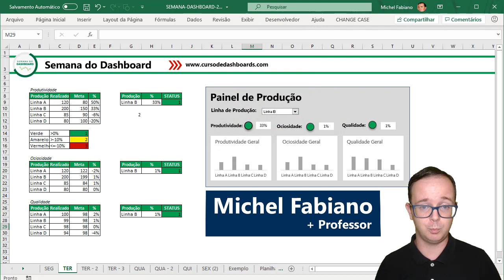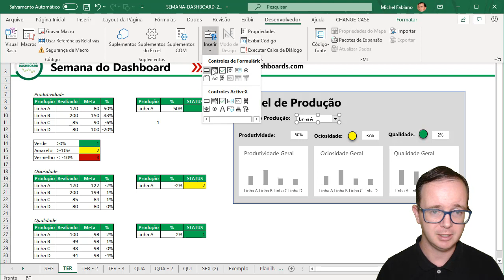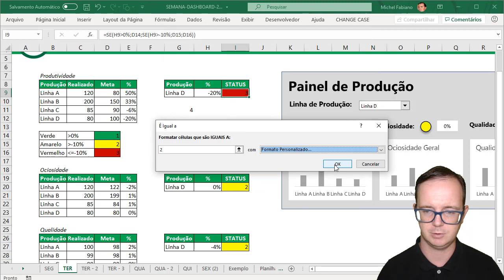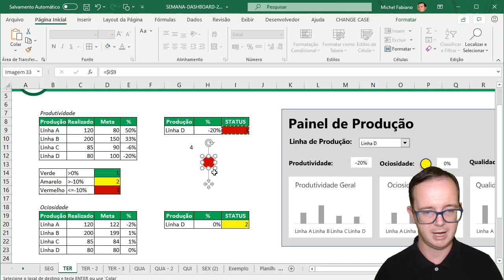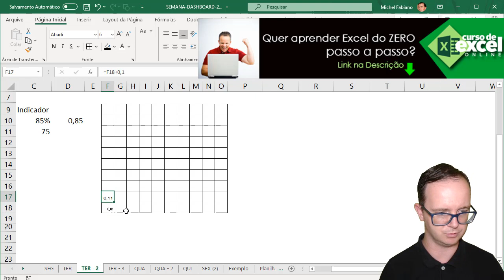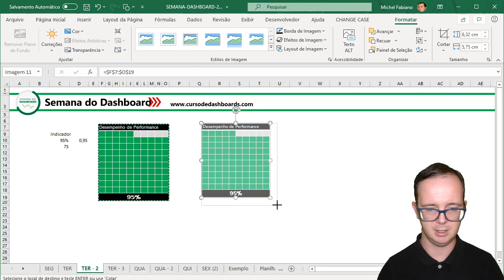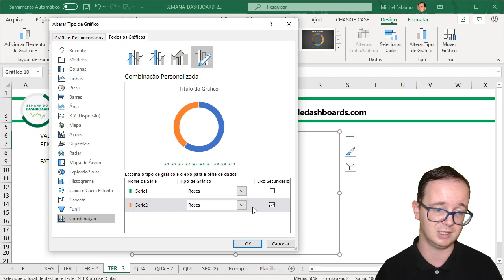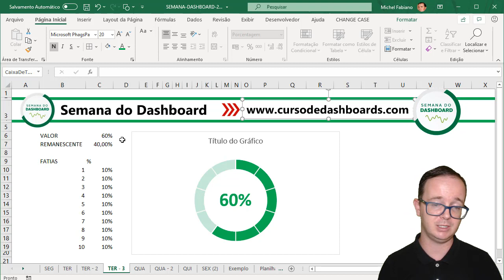3 GRÁFICOS CRIATIVOS usados em DASHBOARDS e INFOGRÁFICOS no EXCEL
Hoje vamos aprender como criar 3 gráficos criativos usados em Dashboards no Excel. Venha aprender Excel e Dashboards, saiba mais

Muitos me perguntam quais são os gráficos que mais uso no Excel, vou mostrar para vocês, três gráficos criativos que uso nos meus dashboards e infográficos no excel. Você vai aprender diversas dicas que poderão aprimorar nos seus relatórios, painéis e dashboards no dia a dia profissional.

Vou apresentar três gráficos criativos que uso nos meus Dashboards, entre eles mostrarei como fazer a criação de um indicador de semáforo, mostrarei como fazer um gráfico de waffle e como fazer um gráfico de rosca para medição de desempenho ou progresso.

Tais gráficos e indicadores são utilizados em painéis e dashboards, vamos aprender a fazer. Assista esse vídeo do início ao fim pois serão diversas dicas passadas a vocês!

Que tal aprender EXCEL?

01 - Básico ao Avançado
02 - Dashboards
03 - PowerView
04 - Power BI
05 - VBA
06 - Planilhas Profissionais
07 - Aulas Ao Vivo
08 - Infográficos para Apresentação
09 - Gráficos Dinâmicos
10 - Access
11 - PowerQuery + PowerPivot
12 - PowerPoint
13 - Word